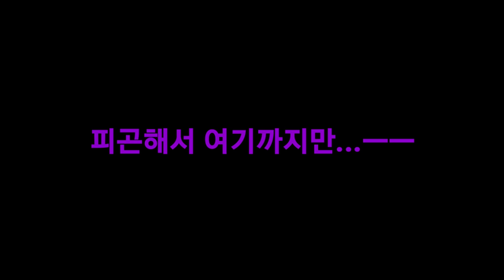또 인가 갓트로피카나 ㅋ 싱크율:95%!여러분 약 빨고왔습니다!